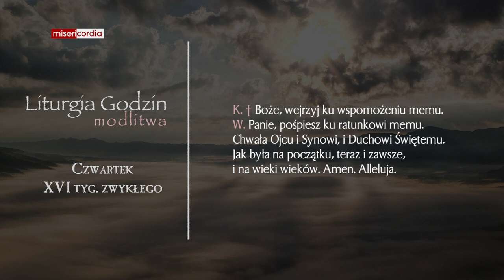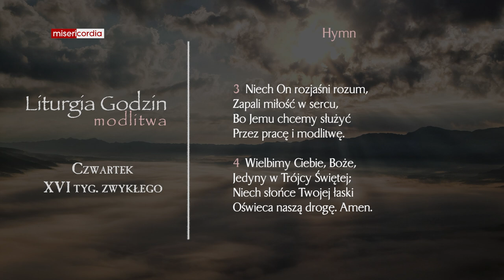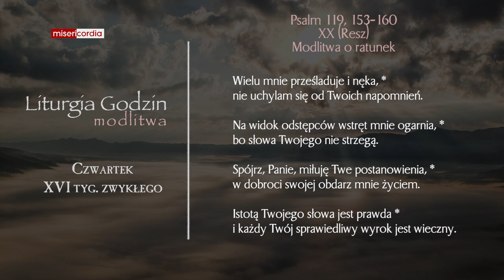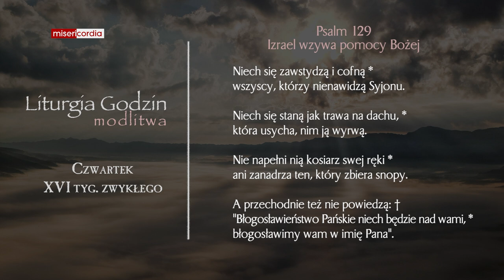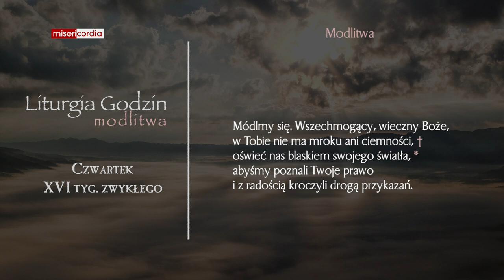Liturgia Godzin | Modlitwa Południowa | Czwartek, XVI tyg. zwykłego